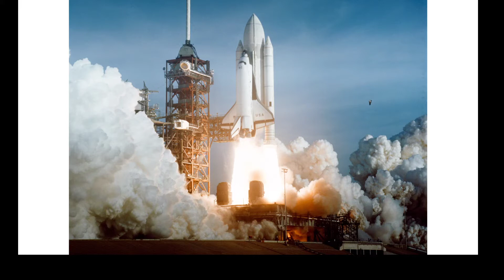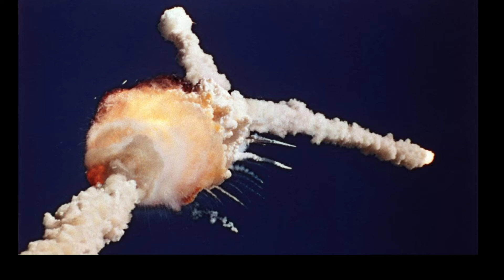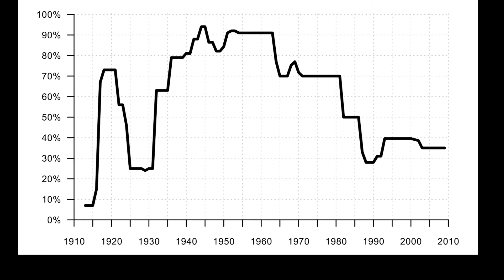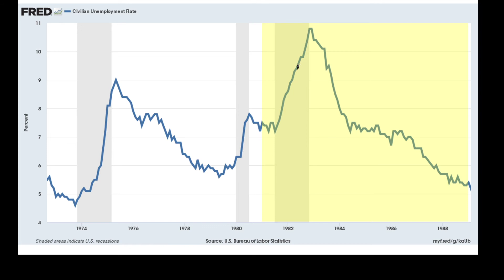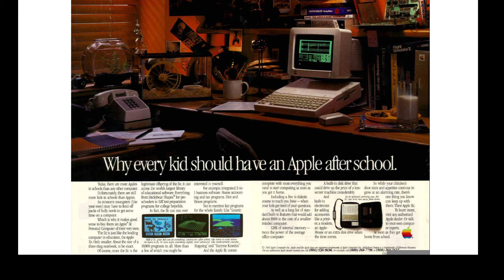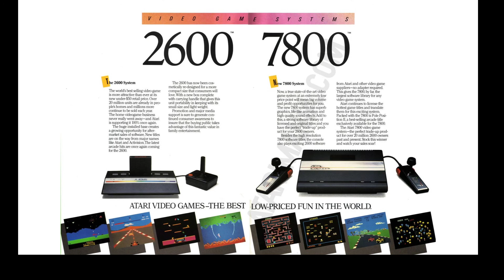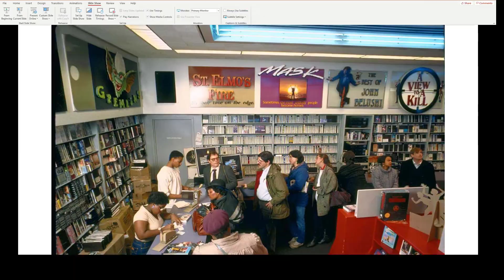Reaganomics-U.S. History #67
Fair warning: this stuff happened too recently to give an accurate and entertaining history. So be prepared for a very boring and subjective video.